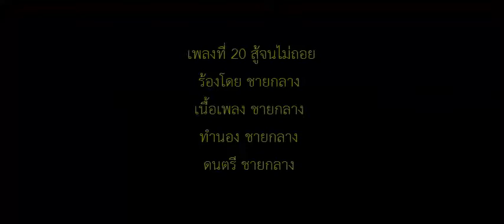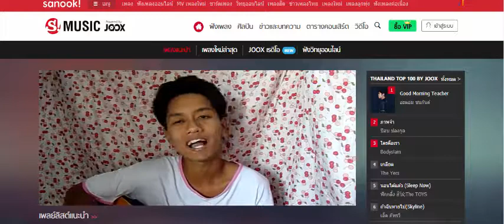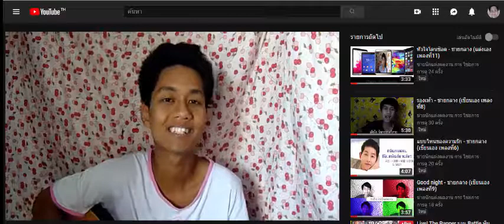สู้จะไม่ถอย (แม้แต่ก้าวเดียว) - ชายกลาง การ ไชยการ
สู้จะไม่ถอย (แม้แต่ก้าวเดียว) - ชายกลาง (เขียนเอง เพลงที่20)
ร้องโดย ชายกลาง
เนื้อร้อง ชายกลาง
ทำนอง ชายกลาง
ดนตรี ชายกลาง
ชื่อจริง การ ไชยการ
นักเขียนนามปากกา ชายนักแต่งผลงาน
ฉายานักร้อง ชายกลาง
ติดตามผลงานเขียนได้ที่...

อยากลองร้องเพลงด้วยคน ชอบร้องเพลง ปกติก็เขียนหนังสือ นิยาย เพลงภาพยนตร์ ความฝันอีกอย่างคือ นักร้องครับ ถึงจะร้องไม่เพราะมาก แต่ชอบครับ จะไม่ทิ้งฝัน สู่ต่อไป ไม่มีถอย

ด่าๆๆๆๆ จะทำอะไรก็บ่นๆๆๆๆ
อะไรนักหนาเนี่ย ไม่เข้าใจกันเลย ชี้ๆๆๆๆ
ให้เดินแต่ทางที่เขากำหนดเอาไว้
กติกาตาราง กรอบสีเหลี่ยมไม่แตกต่าง
มันจะสนุกได้ยังไง เหมือนเดิมที่เคยทำ
เขาทำกันมากมาย ไม่เห็นหรือไงคุณ
จะสนุก ต้องลงมือ จะสู้ เดินต่อไป สู้ฝันของเรา พยายามด้วยกัน
 * ฉันจะสู้ๆๆๆๆๆ สู้จนไม่มีแรงจะสู้
บุกเบิกความสุข เขียนประวัติศาสตร์ให้ตัวเอง
และยังจะสู้ๆๆๆๆๆ สู้จะไม่ถอยแม้แต่ก้าวเดียว
คนเดียวก็ยังจะสู้ จนกว่าจะสำเร็จ
 ถึงตัวคนเดียว ฉันยังจะสู้ สู้ไป เพื่อจุดหมาย ที่แตกต่าง ไม่เหมือนใคร ดั่งใครเขา
ถึงมี น้ำตา หยาดเหงื่อเท่าไร จะล้มกี่รอบก็ตาม จะลุกขึ้นมา แล้วสู้ ไม่มีถอย
(ซ้ำ *_* )